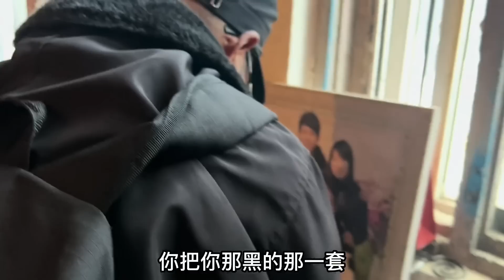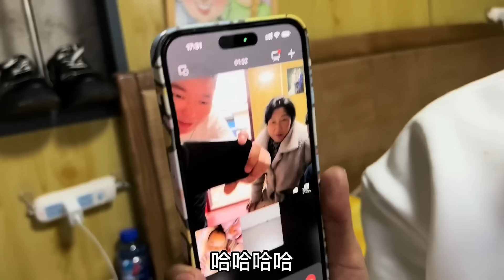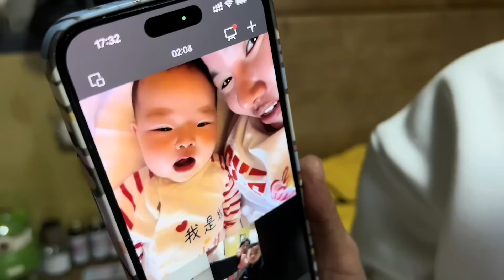姐姐远嫁四川，老爸老妈3年来第一次去闺女家，1800公里我们来了【奶茶弟】